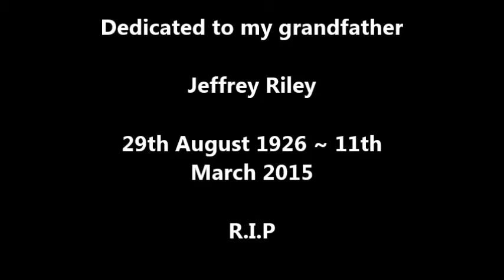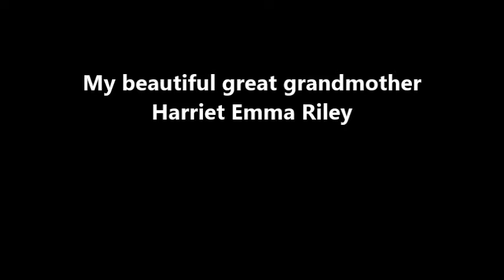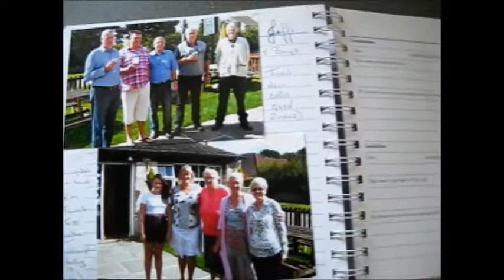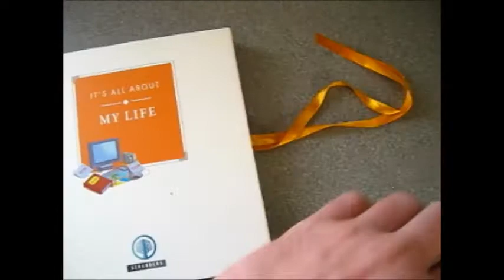I dedicate this to my late grandfather Jeffrey Riley. R.I.P.